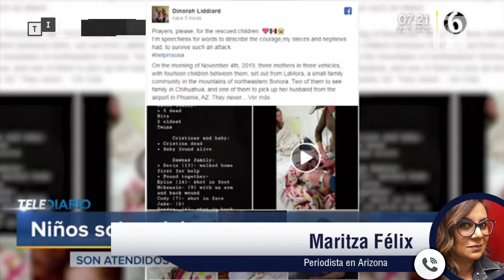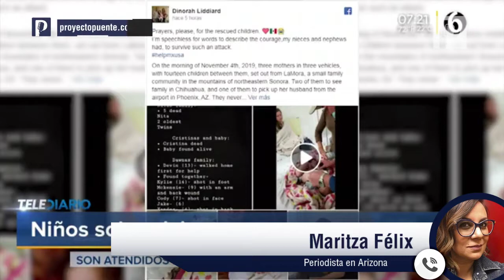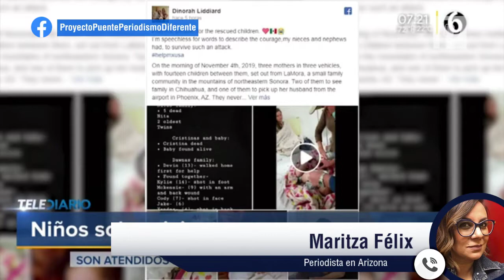Niño Lebarón de 8 años y bebé de 7 meses los más graves con 7 balazos en mandíbula y uno en el pecho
Siete balazos en la mandíbula recibió Cody Greyson de 8 años de edad, el pequeño Brixon Oliver de 9 meses fue alcanzado por un disparo en el pecho cerca de los pulmones, son los niños de la familia LeBarón con lesiones más graves, es un milagro que estén vivos, expresó Maritza Félix.

La periodista en Arizona indicó que fueron cinco los menores LeBarón heridos con disparos de arma de fuego trasladados a Tucson Arizona para recibir atención médica de los cuales dos ya fueron dados de alta, dos está en condiciones estables y Cody se recupera de una cirugía reconstructiva.

“Es un milagro de Dios que hayan sobrevivido a esta tragedia, Cody Langford recibió siete balazos en la mandíbula y el bebé de siete meses recibió un balazo n el pecho, ambos ya están fuera de peligro, están en un hospital pediátrico en Tucson”, apuntó.